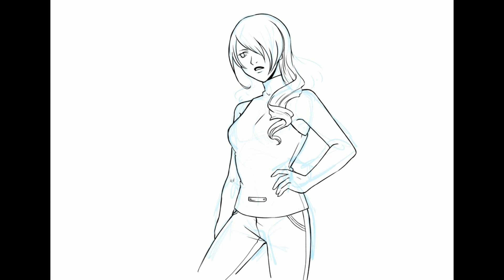Timelapse - Mitsuru & Protagonist (Persona 3 Portable)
Here's a drawing that was commissioned to celebrate the release of Persona 3 Portable on modern consoles! Mitsuru...💘

Sketches, outlines, and shading done with a tapered pen. Additional background work and shading painted with an airbrush.

Drawn and recorded in Clip Studio Paint EX using the built-in timelapse feature. Sketches were completed before I pressed record...

Pens used:
  - Tapered pen (default tool)
  - Soft airbrush (default tool)